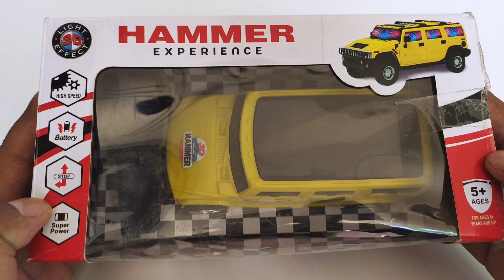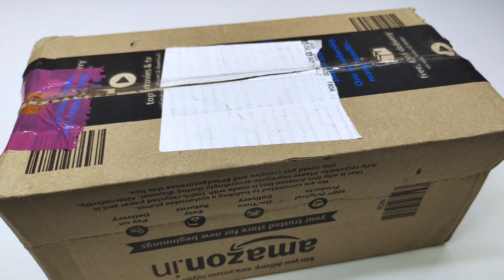remote control rc car unboxing